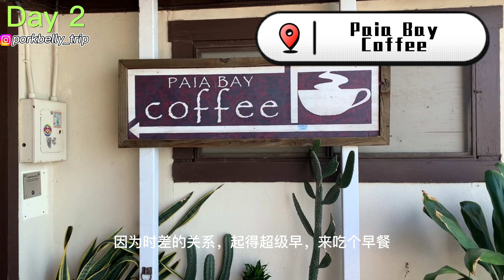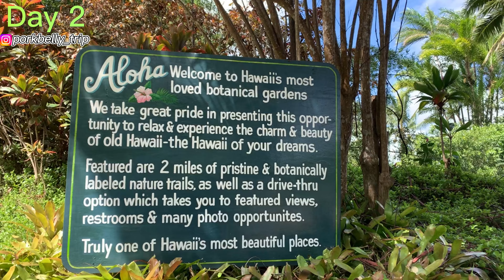[4K] 4 Days in Maui | 夏威夷茂宜岛4天全攻略 | ４日間マウイ島に行ってきました！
This video is to share our 4 days trip in Maui in October.